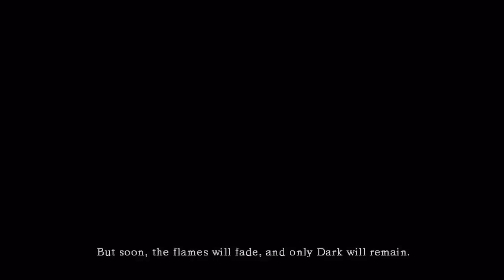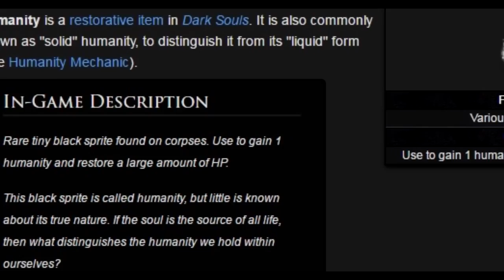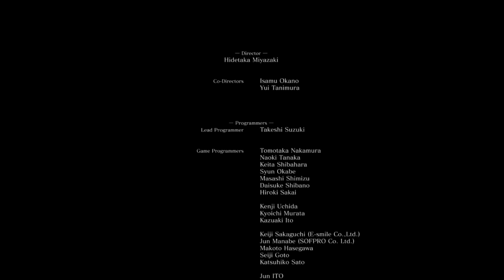สรุปเนื้อเรื่อง : Dark Souls 3 : EP.13 The Last Flame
ขอบพระคุณเพื่อนๆน้องๆ ที่เข้ามาชมน้า...